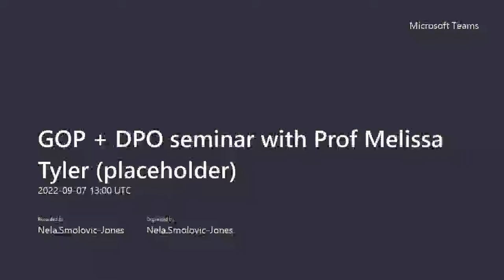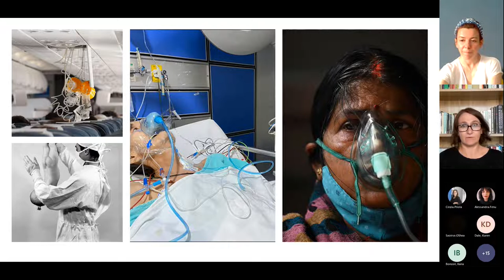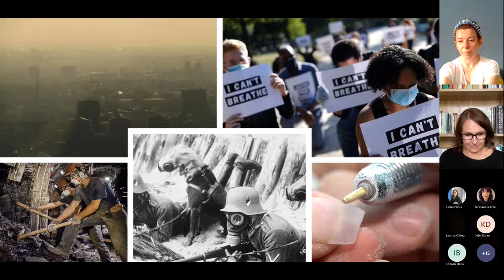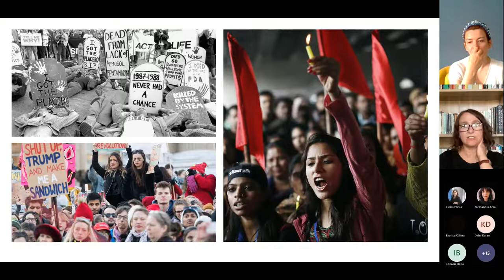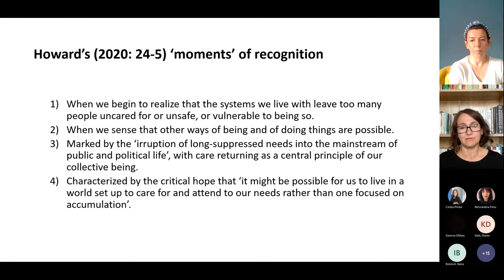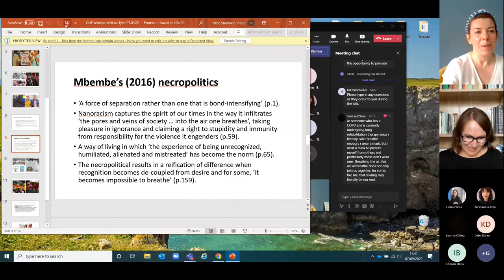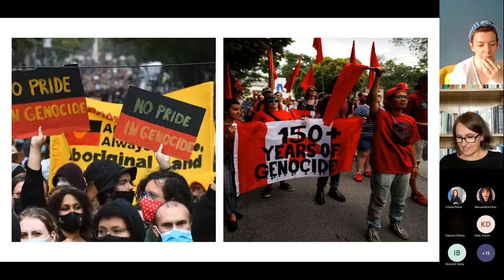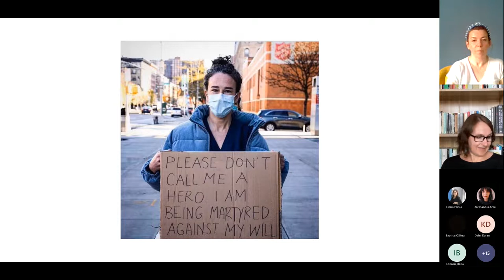Talk: 'The air that we breathe’: Recognition, respiration and ambivalence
Speaker: Professor Melissa Tyler

Why are people so prone to division and destruction when we need one another to survive? This is a critical question in the wake of a global pandemic and the climate crisis. Thinking critically about the social relations of something as fundamental as breathing helps us to understand how our desire for recognition comes to be organized in ways that oppress and exploit us, but which also open up scope for rethinking how we live and work together. As recent and ongoing global events have shown us, our social positioning is such that if we are all vulnerable, we are by no means equally so. If COVID and the climate emergency have taught us anything, it is that ‘exposure is … a socially organized relation’ (Butler, 2020: 199).

This talk, with speaker Prof. Melissa Tyler, draws on recent discussions in critical social theory that highlight the ambivalent nature of recognition (Butler et al, 2021) to show how respiration illustrates, in a very basic way, how our embodied interdependence and relationality is a way of being that we cannot choose or will our way out of. The aim is to think about this as an organizational ‘problem’, and to encourage a critical, reflexive discussion of why we can’t collectively see and sense our interdependence but instead, doggedly pursue what Achille Mbembe (2019) calls a necropolitics of borderization - an approach to organizing our lives premised upon a shoring up of our differences and resources, allowing violence to assault ‘the living interdependency that is, or should be, our social world’ (Butler, 2020: 25).